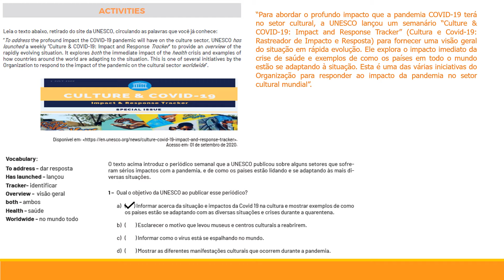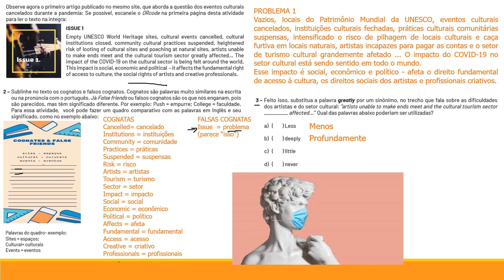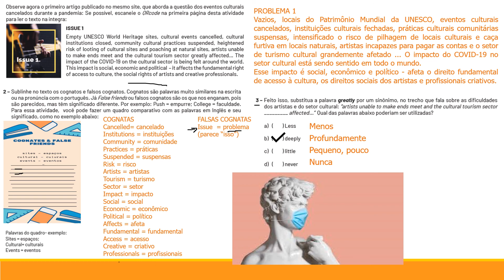Correção 9º ano Semana 2 Pet 6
Correção comentada das atividades do Volume 6 PET, Semana 2 do 9º ano do Ensino Fundamental II de Língua Inglesa.